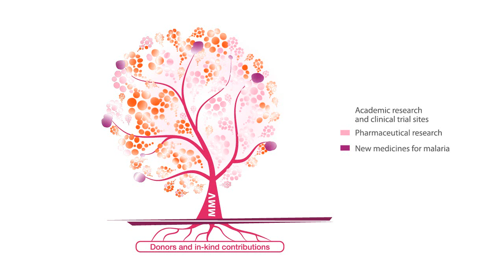The PDP Model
Page The PDP model has been updated.

    View
    Edit

With financial support from donors, MMV brings together academic brain and pharmaceutical muscle – adding its own scientific expertise – all to make antimalarial research blossom and bear fruit.